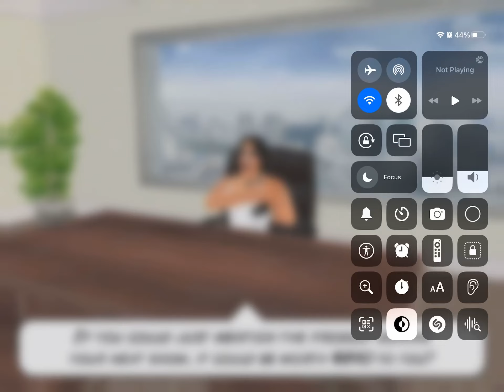yo phone linging (Wrestling Empire)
ay big boy come pick up yo phone